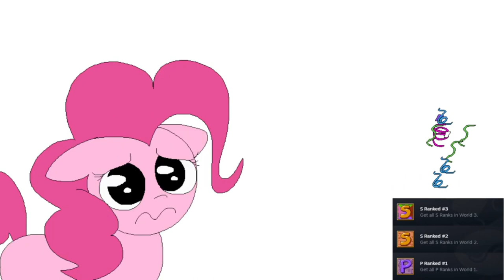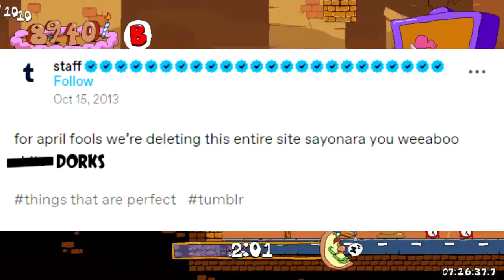Pizza Tower but with Pinkie Pie - Pizza Tower (Part 10)